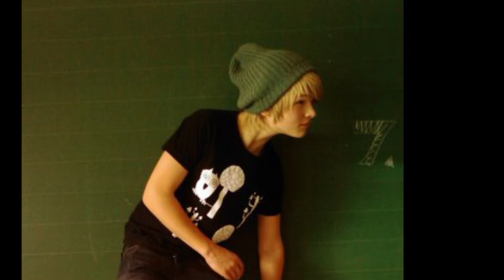Let the games begin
Med lige netop den her video, er en beskrivelse overflødig